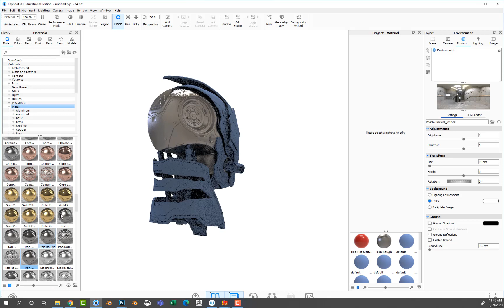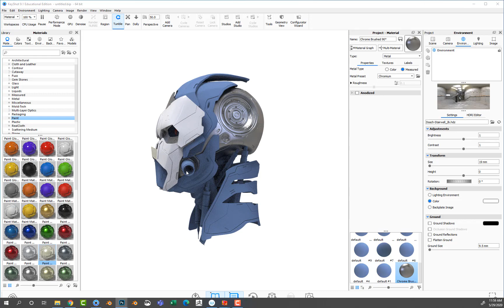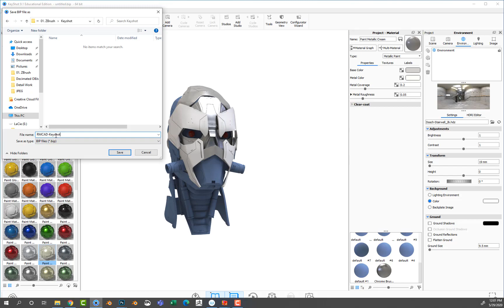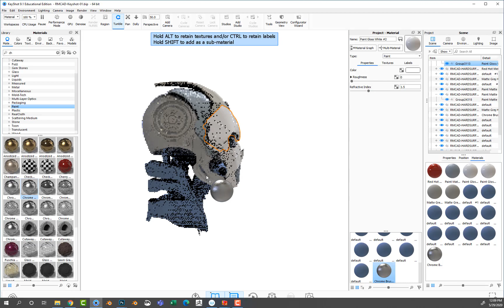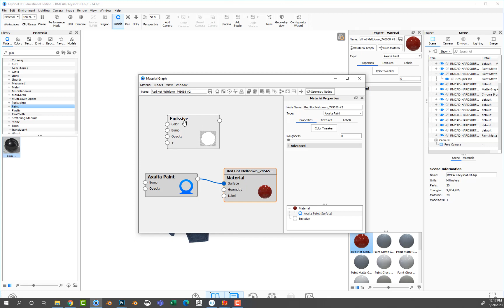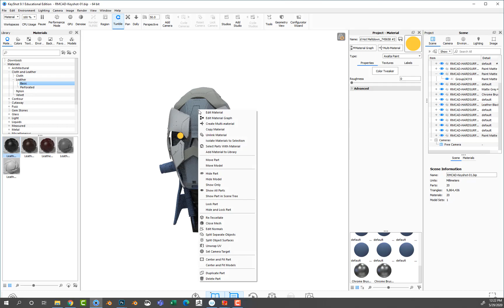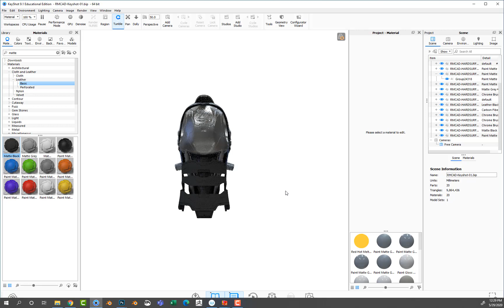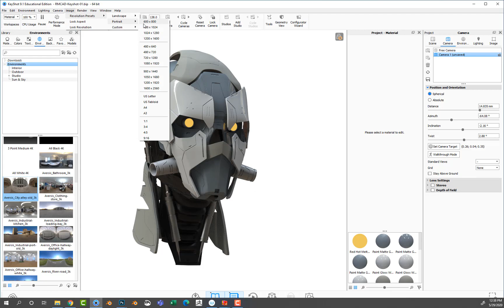Robot Infantry Part 08: Hard Surface Concept Sculpt in Zbrush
An old sculpt when I was just starting out with hard surface concept sculpting in Zbrush. 5x Sped up and No Audio - Sorry Folks! Just documenting my process for those that may find some use. No time to make detailed video with commentary.